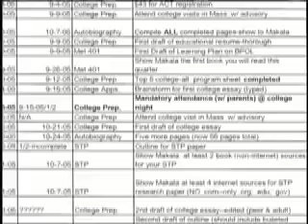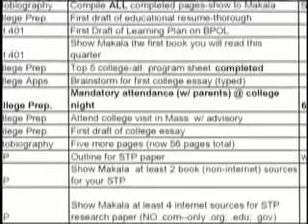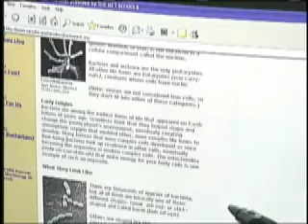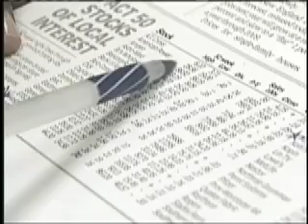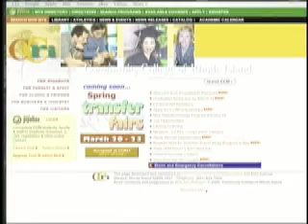Makala's Advisory (1 of 3)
A close look at the culture, relationships, and function of a Big Picture Learning advisory. Meet advisor Makala and learn about her varying roles as generalist, counselor, and instructional leader. Courtesy of CES Essential Visions.